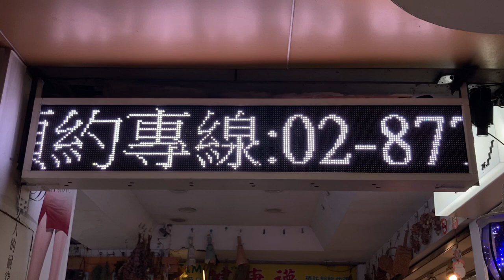広告用の電光掲示板 南京復興站付近 その1